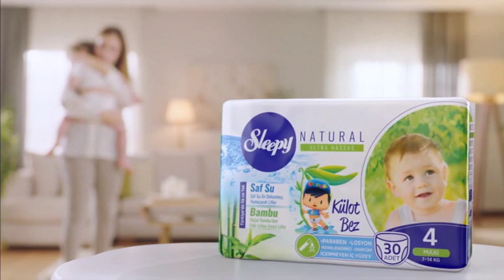LE JITE DU 07 OCTOBRE 2019 PART 2